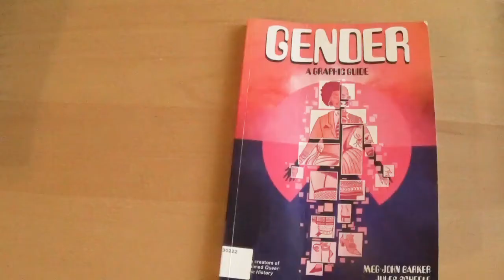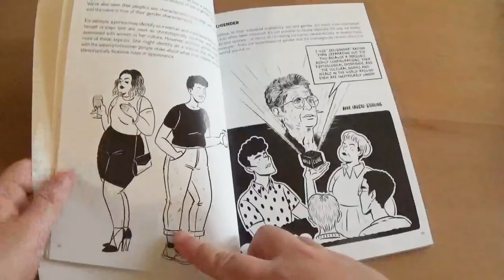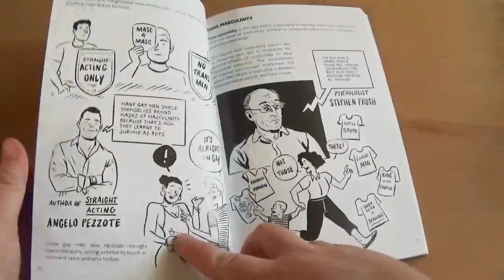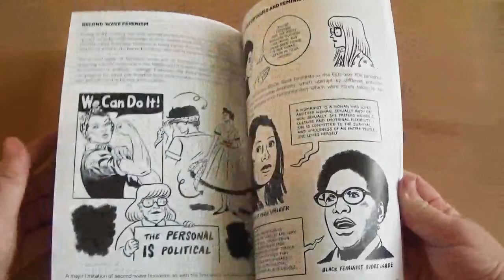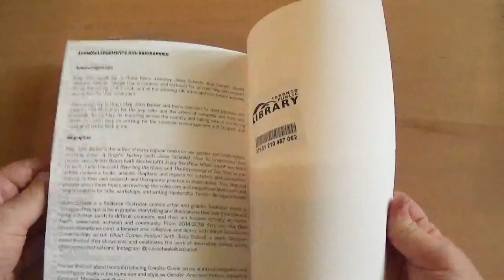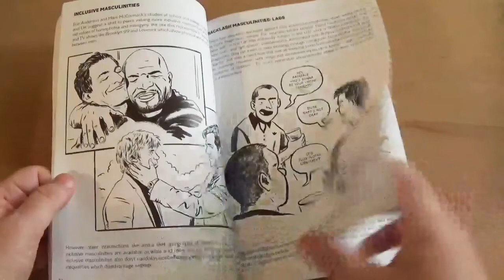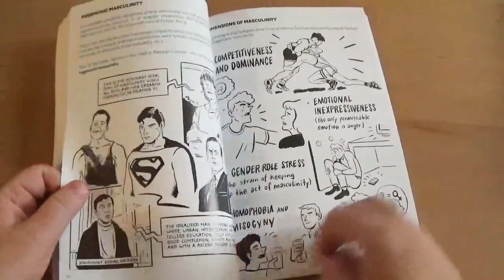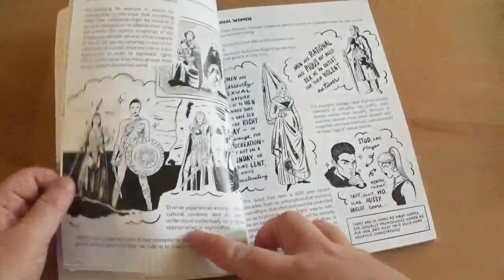Gender: A Graphic Guide by Meg-John Barker & Jules Scheele [CC]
"Join the creators of Queer: A Graphic History (‘Could totally change the way you think about sex and gender’ VICE) on an illustrated journey of gender exploration.

We’ll look at how gender has been ‘done’ differently – from patriarchal societies to trans communities – and how it has been viewed differently – from biological arguments for sex difference to cultural arguments about received gender norms. We’ll dive into complex and shifting ideas about masculinity and femininity, look at non-binary, trans and fluid genders, and examine the intersection of experiences of gender with people’s race, sexuality, class, disability and more.

Tackling current debates and tensions, which can divide communities and even cost lives, we’ll look to the past and the future to ask how might we approach gender differently, in more socially constructive, caring ways."